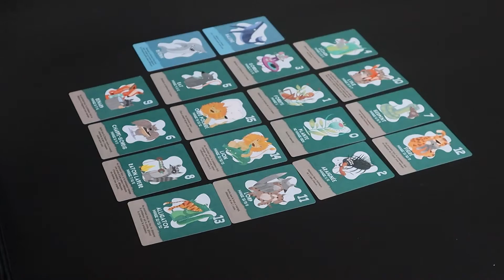La Reco de Matagot - L'Ile des Prédateurs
C'est la Reco' Tom ! Découvrez le nouveau jeu de Scott Almes en format Portefeuille !

🐊 L'ile des Prédateurs est un puzzle solo qui invite les joueurs à créer leur propre écosystème avec une chaine alimentaire fonctionnelle !